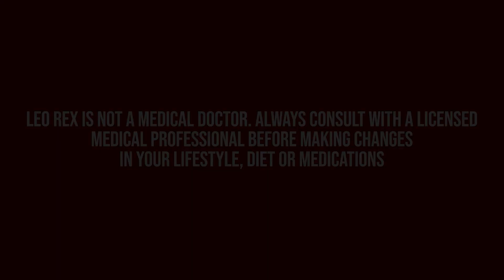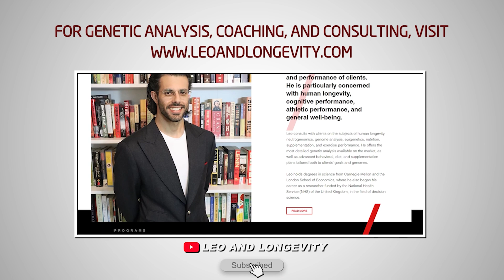How Serotonin Affects Autism, Parkinson's Disease, and Alzheimer's Disease (Serotonergic Series #9)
In this video, I discuss how cognitive decline is associated with serotonergic signalling.

🔗 Connect & Explore 🔗
JOIN THE COMMUNITY:
OTHER CHANNELS
Lucie ▶    / @luciec.7692
Kids ▶    / @bilinguini